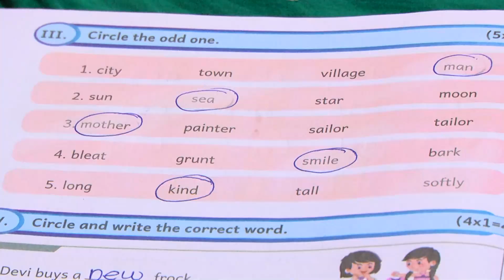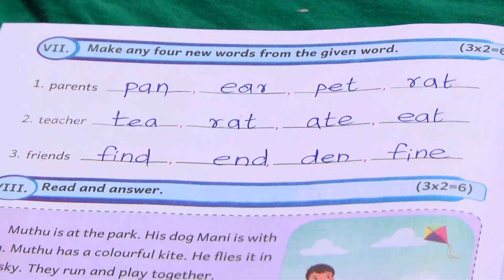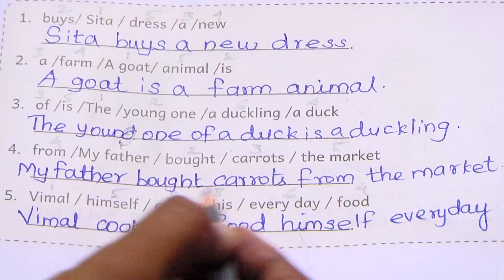Ennum Ezhuthum | English Work Book | Class 5 | Term 3 | Answers | Summative Assessment | Arumbu